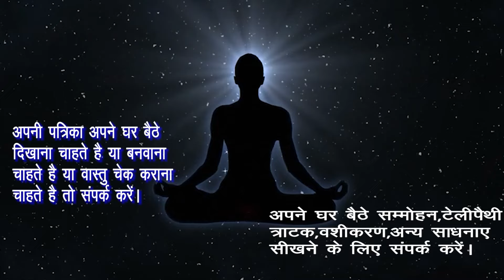जिसके कपड़े पर इस भस्म को फेक दोगे शुक्रवार को वो आपकी बाहों में होगी।वो खुद कहेगी करलो।वो खुद कहेगा।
राम  राम

Hamne  Is Video Me-जिसके कपड़े पर इस भस्म को फेक दोगे शुक्रवार को वो आपकी बाहों में होगी।वो खुद कहेगी करलो।वो खुद कहेगा।जिसके कपड़े पर इस भस्म को फेक दोगे मंगलवार को वो आपकी बाहों में होगी।वो खुद कहेगी करलो।वो खुद कहेगा।जिसके कपड़े पर यह भस्म फेक दोगे वो तुरंत बाहों में होगी। बेचैन होकर वो खुद कहेगी करलो। वो खुद कहेगा।जिसके कपड़े पर यह भस्म फेक दोगे उसका तुरंत होगा वशीकरण।बेचैन होकर वो खुद कहेगी करने को।वो खुद कहेगा।जिसके कपड़े पर यह फेक दोगे उसका तुरंत होगा वशीकरण।वो खुद कहेगी करने को।बेचैन हो जाएगी।वो खुद कहेगा।जिसके कपड़े पर यह फेक दोगे वो तुरंत आपके वश मे होगा।वो खुद कहेगी करने को।बेचैन हो जाएगी।वो खुद कहेगा।जिसके कपड़े पर यह लगा दोगे वो तुरंत आपके वश मे होगा।वो खुद कहेगी करने को।वो तड़पने लगेगी।वो खुद कहेगा।जिसके कपड़े पर यह लगा दोगे वह आपके वश मे होगा।वो खुद कहेगी करने को।वो बेचैन हो जाएगी।वो खुद कहेगा।जिस भी लड़के लड़की,स्त्री पुरुष के कपड़े पर यह लगा दोगे वह आपके वश मे होगा । Kapde Se Vashikaran । जिस भी लड़के-लड़की,स्त्री-पुरुष के कपड़े पर यह फेक दोगे वह आपके वश मे होगा ।कपड़े से स्त्री/पुरुष वशीकरण मंत्र –Kapde Se Stri Vashikaran Mantra ।Stri Vashikaran Mantra,Vashikaran specialist –स्त्री के कपड़े से वशीकरण टोटके –work Guarantee ,सात दिन मे करें कपड़े से प्रचंड वशीकरण,अचूक और आसान उपाय,अपने कपड़े से स्त्री वशीकरण टोटका करें स्त्री सिर्फ 1 घंटे के भीतर में आपके प्यार में तड़पने लगेगी,Kapde Se Vashikaran कपड़े से किसी को भी वश में कीजिये   प्रेमी-प्रेमिका वशीकरण।    Name Se Vashikaran  नाम से वशीकरण।। नाम लिखकर वशीकरण।। नाम के साथ मंत्र बोल दे तुरन्त होगा वशीकरण।।   Naam ke saath Mantra bol de turant hoga vashikaran ,Name Se Vashikaran नाम से वशीकरण। नाम लिखकर वशीकरण।–Captivate By Name ।Love Vashikaran सिर्फ नाम से वशीकरण कीजिये तुरंत असर । Naam  Se Vashikaran । vashikaran totke in hindi । vashikaran
pati ko vash me karne ke totke,pati ko vash me karne ke upay.Ko Explain Karne Ki Koshish Ki Hai Ummeed Hai Aapko Ye Video Pasand Aayegi